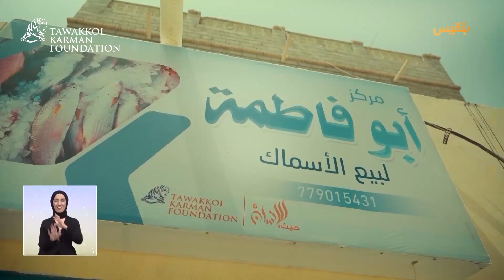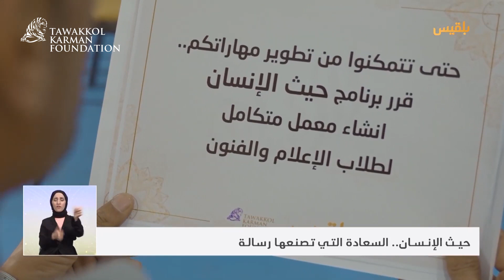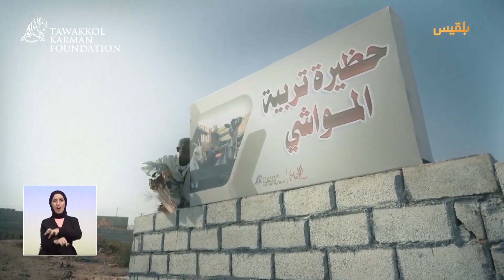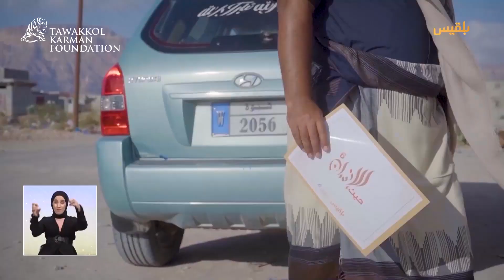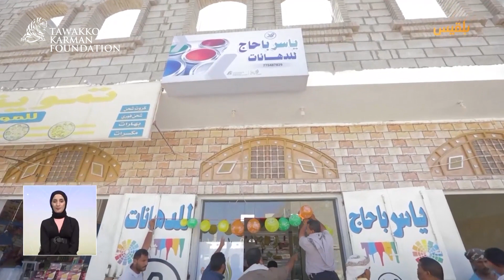مؤسسة توكل كرمان تنفذ 27 مشروعًا في 25 منطقة | TKF Launches 27 Projects with Haith Al-Insan6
تحقق الإنجازات الرائعة في الموسم السادس من برنامج حيث_الإنسان! 🌟
27 مشروعًا ملهمًا تم تنفيذها في 25 منطقة يمنية مختلفة، بتمويل مؤسسة_توكل_كرمان انطلقت هذه المشاريع نحو التحديات، تركزت على مجالات التنمية الرئيسة: التعليم، الصحة، والتمكين الاقتصادي.
هل شاهدتم أفلام هذه المشاريع الملهمة خلال أيام شهر رمضان🌙؟ أخبرونا عن المشروع الذي أثر فيكم بشكل خاص، وعن أبطال المشاريع الذين لفتوا انتباهكم..
💬 شاركونا آراءكم واكتشفوا المزيد من التفاصيل حول هذه المشاريع القيمة عبر زيارة موقعنا الإلكتروني